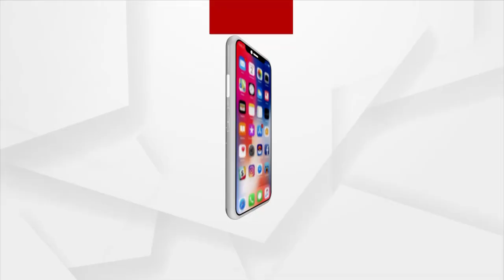When Will Srimandir Parikrama Project Be Completed?